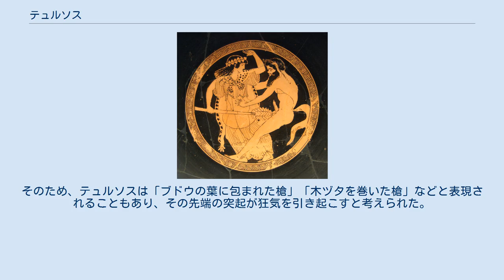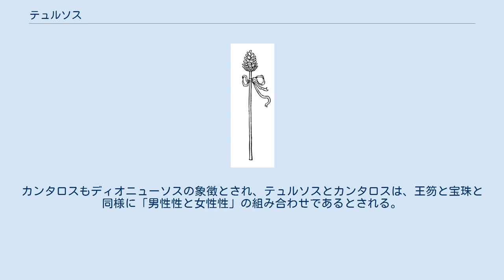テュルソス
タイニアで飾られ、先端に松かさをつけたテュルソス。
 テュルソス（古代ギリシア語: θύρσος、thyrsos）は、ギリシア神話に登場する杖。
オオウイキョウでできており、ブドウのツルや葉などで飾られ、先端に松かさをつけたものである。
タイニアと呼ばれるリボンのようなものがつけられる場合もある。
 テュルソスはウイキョウの茎に木ヅタ等の植物をあしらった杖であり、古代ギリシアの宗教において、この杖はディオニューソスとその信者が持っていた。
ブドウや木ヅタのようなツルを茂らせる植物は、ディオニューソスの力が現れていると考えられていた。
 エウリピデスは、マイナデスが持つテュルソスから蜂蜜が滴ったと表現している。
テュルソスは宗教的儀礼や祭儀のにおける、神聖な道具であった。
テュルソスは葉の中に鉄の突起を隠しており、ディオニューソスやその信者達が持つとき、恐るべき武器に変わったともされる。
そのため、テュルソスは「ブドウの葉に包まれた槍」「木ヅタを巻いた槍」などと表現されることもあり、その先端の突起が狂気を引き起こすと考えられた。
 テュルソスはディオニューソス（バッコス）と、その従者であるサテュロスやマイナデスに関連し、一般的に繁栄、繁殖力、快楽主義、悦楽/楽しみなどを象徴する。
特に、ウイキョウが男性器を、松かさが「種」を示しているとしてファルスの繁殖力に関連付けられてきた。
テュルソスはバッコス信仰の踊りの際に掲げられる。
 エウリーピデースの『バッカイ』では、ディオニューソスの信女に扮したペンテウスがディオニューソスに、次のように尋ねるシーンがある。
 テュルソスは時に、カンタロスと呼ばれる、ワインを飲むための陶器とも関連付けられる。
カンタロスもディオニューソスの象徴とされ、テュルソスとカンタロスは、王笏と宝珠と同様に「男性性と女性性」の組み合わせであるとされる。